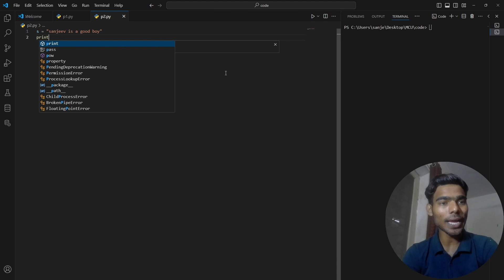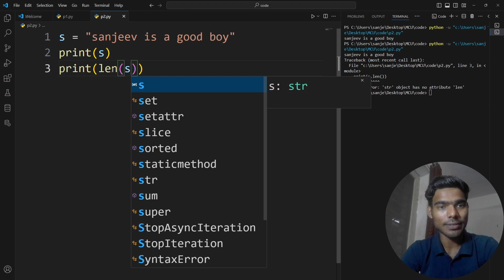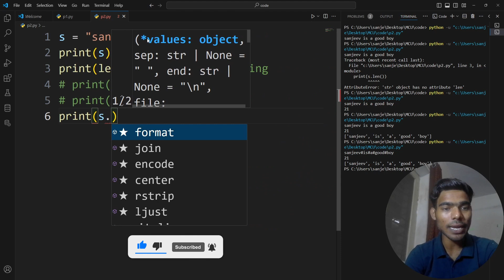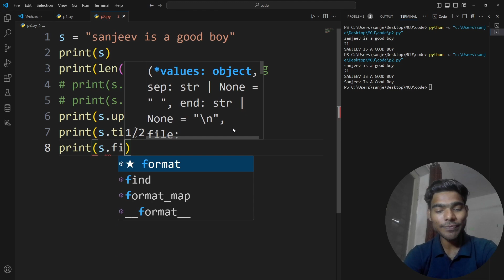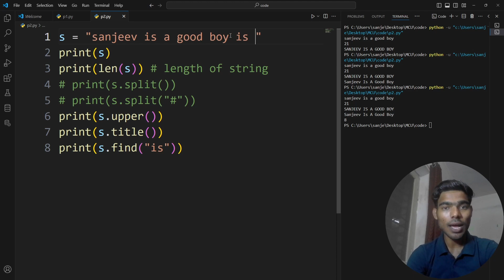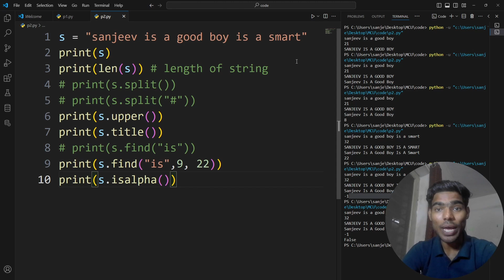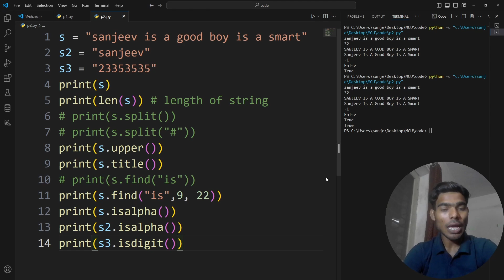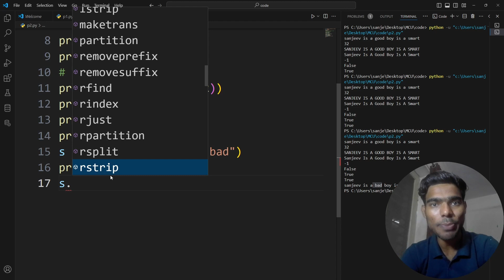Python 11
Here Python Course
From Basic to advance